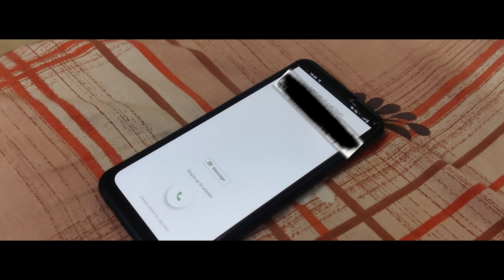L O O P - a short Film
"GHAT wali CHAI" is a short film by Apna Banarasi Pandey showing a banarasi whose love for chai brings him to ganga ghat !

This film was shot on the @OnePlusIndiamobile . And story is inspired by ALARM - Cinematic short film by Sandesh Magar.